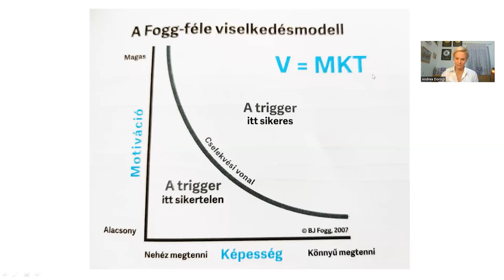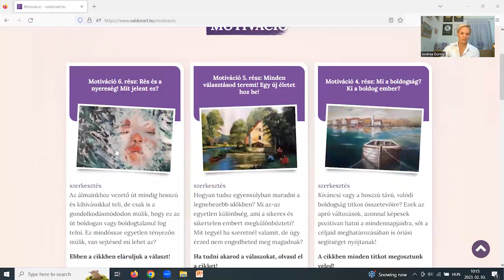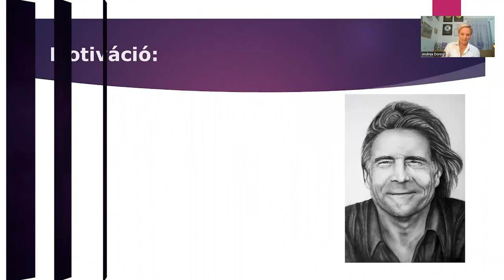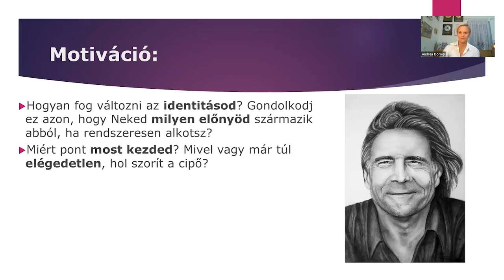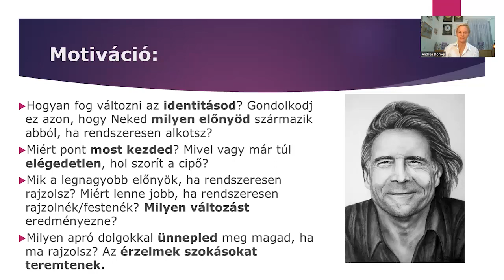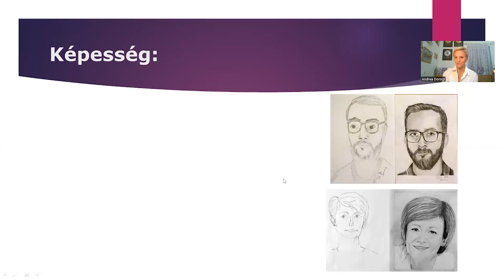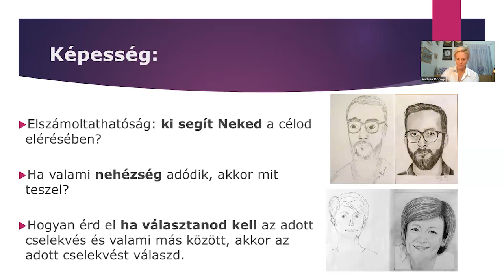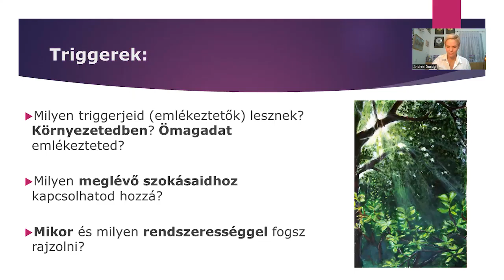Szokásátalakító mesterkurzus Andival!🤩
Ebben a videóban olyan hasznos tanácsokat kapsz Anditól amik abban segítenek, hogy a rajzolás/festés tanulást könnyen be tudd építeni a minden napokba.

Végre megtudod mi volt eddig a probléma, ha valamit elterveztél és rövid idő után abbahagytad.